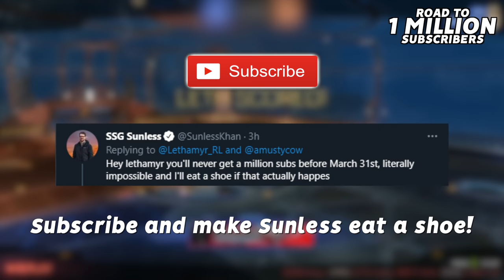CAN MUSTY & I WIN 2 TOURNAMENTS IN A ROW?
Check out @amustycow @ChicagoRL

Camera Settings:
FOV: 110
Distance: 270
Height: 110
Angle: -4
Stiffness: 1